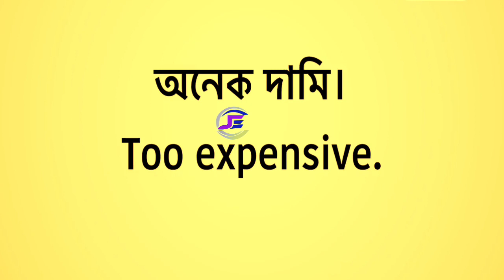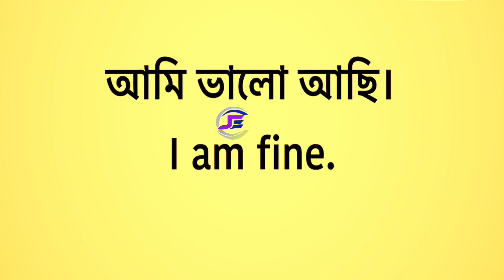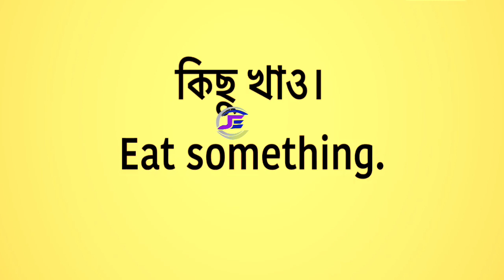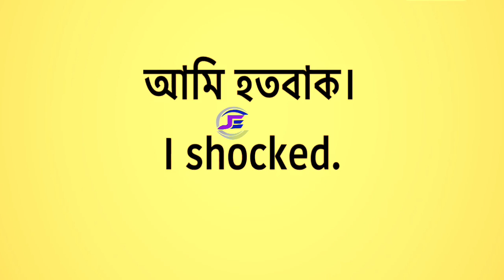Daily use English Sentences 1000+Short sentences for Fluent English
বিস্তারিত জানতে,

Spoken English
How to practice
Learn English
Anyone can speak English
ইংরেজি শেখার চ্যানেল
spoken english
english language
english learning channel
english speaking
english learning channels of Bangladesh
the new words in english dictionary
english learning videos
one simple method to learn any language
মুখস্থ না করে হাজার হাজার শব্দ মনে রাখুন
life hacks
life style
tips
english
english to bangle
bangla daily use English sentences
spoken ENglish
spoken english class
speak english
learn english
learning
smart english words
smart vocabulary english
smart vocabulary
abc
abcd
vocabulary words
vocabulary meaning
vocabulary synonyms
vocabulary english
vocabulary english to bangla
vocabulary quiz
vocabulary learning
ভোকাবুলারি pdf
ভোকাবুলারি মনে রাখার উপায়
ভোকাবুলারি জয়ের সহজ কৌশল
ভোকাবুলারি ও অনুবাদ চর্চা
ভোকাবুলারি শেখার উপায়
ভোকাবুলারি শেখার বই
ভোকাবুলারি ইংলিশ টু বাংলা
ভোকাবুলারি মানে কি
ভোকাবুলারি মনে রাখার সহজ উপায়
ভোকাবুলারি পড়ার নিয়ম
ভোকাবুলারি মনে রাখার কৌশল
বিসিএস ভোকাবুলারি
মুখস্থ না করে হাজার হাজার শব্দ মনে রাখার কৌশল
Vocabulary
vocabulary test
vocabulary book
vocabulary practice with bangla meaning

বাংলা
Bangla
bangla meaning
bengali meaning
Learn English speaking through Bengali
english
how
how to
speaking fluently
teccareertalks